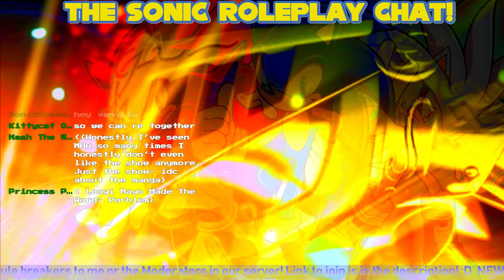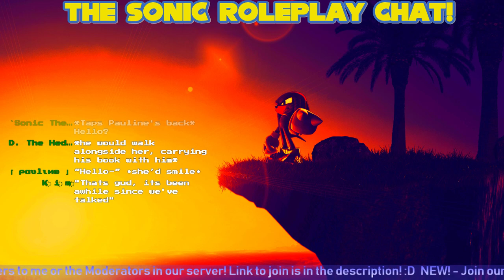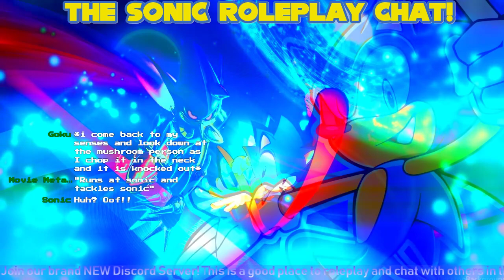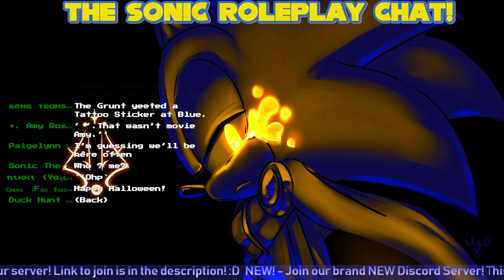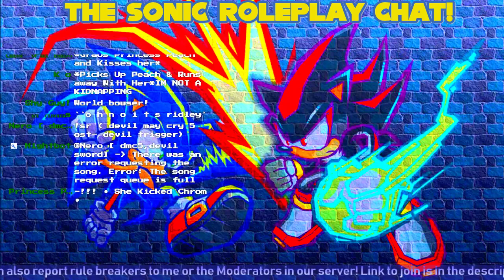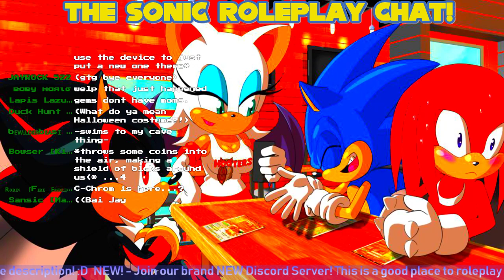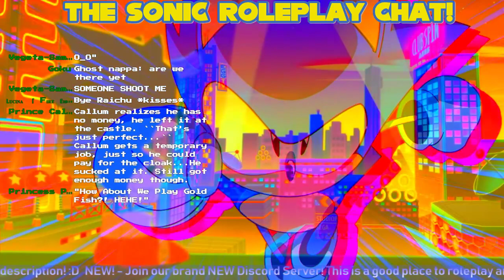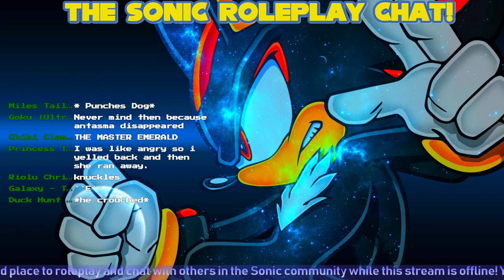The Sonic Roleplay Chat + Music!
Welcome to the Sonic The Hedgehog
Hangout + Roleplay Livestream! The first and best Sonic Roleplay Stream to date! Roleplay, Meet new people, make friends, or just hangout! This is a peaceful and friendly chat where we just love Sonic! ^-^ Anything is allowed as long as you're not breaking any of the rules below! This stream is 24/7! :D

This is a good place to roleplay and chat with others when this stream is offline! You can also report rule breakers to me or the Moderators in our server!

NOTE - The stream might have to temporarily go offline sometimes, due to some Internet troubles. Please understand that my Internet isn’t perfect, and I’m always trying my very best to fix it and bring the stream back online ASAP. Thanks everyone :)

Rules:
1. No spam! This is very annoying for many people, and doing it will result in a timeout. Continuing to spam on a daily basis will result in a ban.

2. No abusing mod! This is for the moderators.
Abusing your mod constantly will result in it being taken away.

3. No sexual content or inappropriate behavior. Just don’t. This stream is for ALL ages!

4. No disrespecting others! Don’t bully/harass
other people.

5. No asking for mod! Asking for mod will just lower your chance in being a moderator in the future.

6. No using alternate accounts to avoid a time out or ban! If you break the rules and get a temporary time out/ban, don’t use an alt account to come back into the chat and do it again as it will waste your time and you will continue to be banned on your accounts.

7. No advertising product/channel unless you are allowed to! Doing so will result in a timeout.

8. Don’t come into the chat to hate on Sonic The Hedgehog/the fanbase. This is a stream for everyone to enjoy it and roleplay.

9. Greet everyone new! Show that you notice them, and maybe offer them to join in your roleplay! Please don’t try to ignore people to an extreme. Welcoming them to the stream and noticing them is a great act of kindness and respectfulness and we really appreciate it :3

10. Have fun! :D

Friday’s through Sundays: Music Requests!
New Nightbot Song Requests are in effect every Friday and Saturday! Type the following commands in the chat to request songs, see the current songs, see the song playlist, etc.
NOTE - Nightbot in this stream does NOT Time out or ban any users. It is ONLY in this stream for song requests.

Type !songrequest (song name) to request a song

Type !currentsong to see the current song playing

Type !songlist to see the list of songs and the current songs in the queue.

FOR THOSE WHO WANT MOD -
To be a eligible for being a moderator, you must follow all of the chat rules, you will have to had been in the chat for at least 2 months+, you must be active in the chat, and the mods in the mod chat will have to vote on you for being a mod. :) I will also mod people that I trust myself.

FAQ:

1. Q: Is just Sonic The Hedgehog content allowed in the chat?

Nope! Anyone can chat about anything and roleplay in any other franchise, but the stream is mostly Sonic based.

2. Q: CaN I bEcOmE mOd?!

3. Q: BRING THE CHAT BACK UP!!!

This isn’t a question, but I always hear this ALL THE TIME! I’m very sorry for when the stream goes offline, but please, PLEASE understand I’m always trying my best to bring it back. Thank you. :3

4. Q: Can I be unbanned/can you unban my friend?

If you have broken a rule too many times, a moderator will ban you from the stream, therefore you can not be unbanned, unless you get in contact with me or the moderators and you are able to prove that you will change your behavior.

If you believe that you were treated unfairly, such as, you were banned for no reason, please get in contact with me through Google Hangouts , or email me, and I will take care of the situation.

Current Channel Managers - Eclipse The Hedgehog 👀, Caleb The Porcupine, T Tails, Raz, Nevaeh The Wolf, Gamma

All stream backgrounds were not created by me and they belong to their owners.